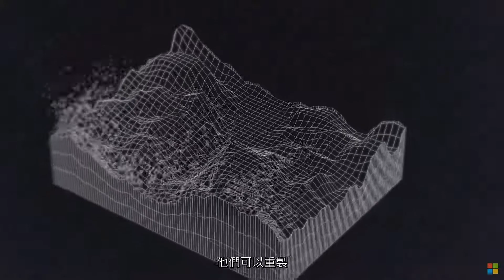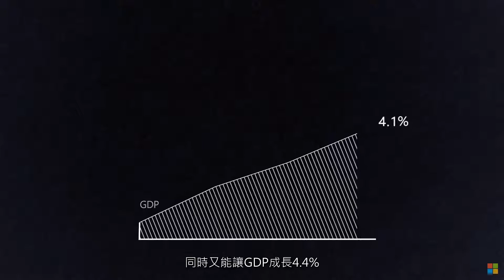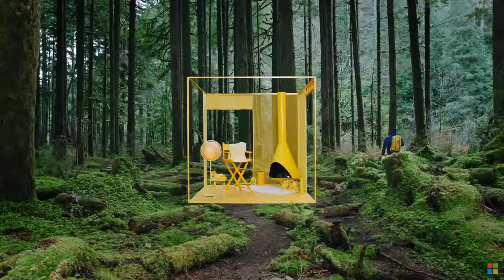Microsoft Sustainability：A planetary computer for Earth 全球第一部行星電腦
透過此支影片，微軟首席環境長盧卡斯•約帕（Lucas Joppa）介紹全球第一部行星電腦的概念，藉由人工智慧（AI）的力量，人類如何掌握動態變化的地球，打造永續發展的未來？

AI for Earth 計劃提供資源和技術支持，與各個單位攜手合作，透過創新的方式改變我們過去運用地球資源的方式，運用數據平台更精準監控資源使用狀況，並結合 AI 科技更有效地運用資源，達到環境永續。